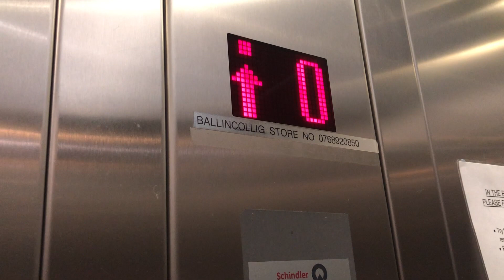Byrne Lift LTD, Tesco, Ballincollig, Cork City